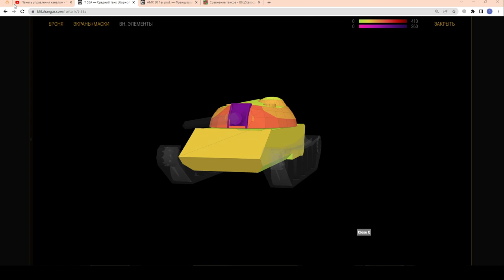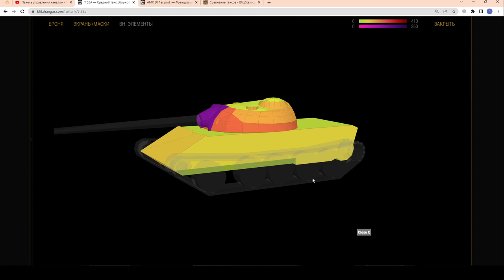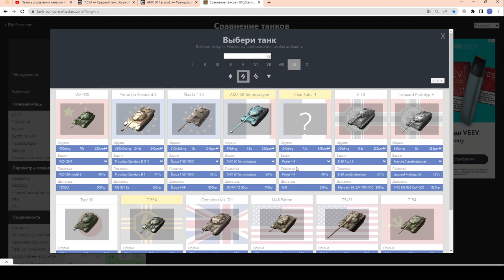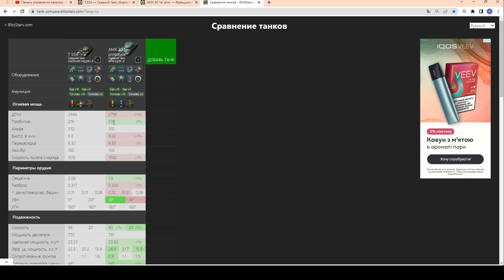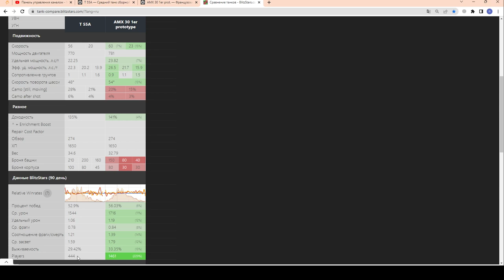Т55А за 19,99$ ЧЕСТНЫЙ ОБЗОР! Стоит купить T 55A в наборе? в wot Blitz 2023 | WOT-GSN